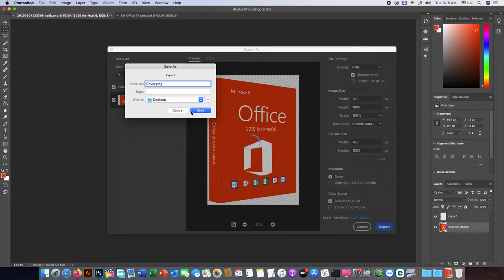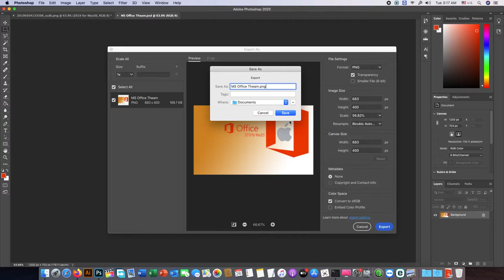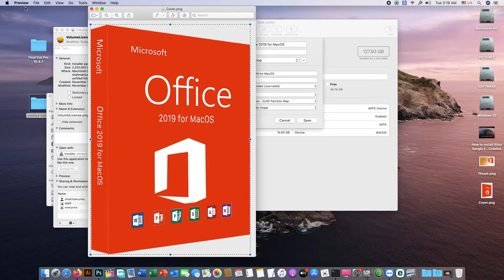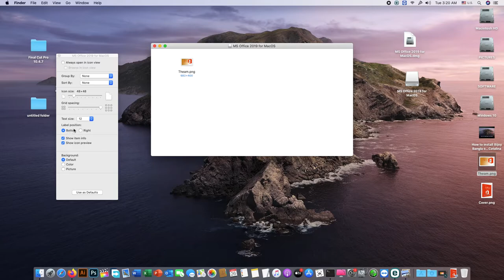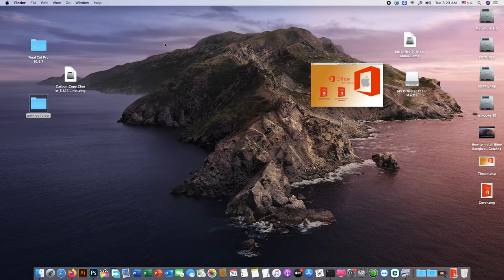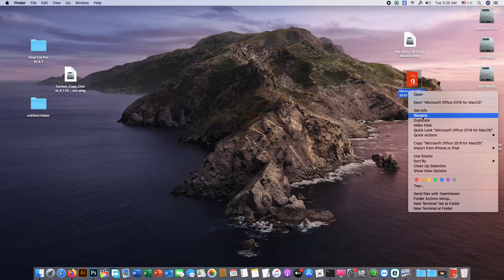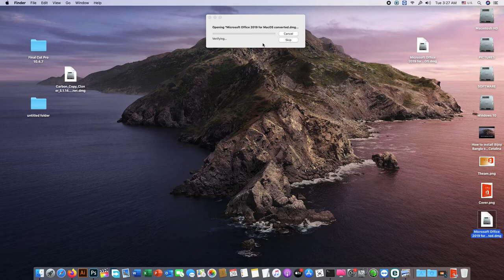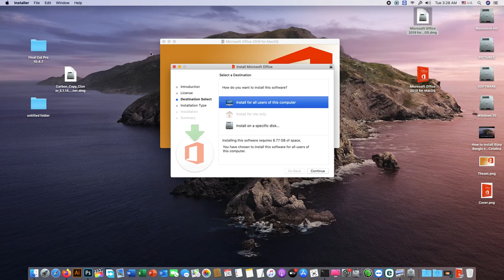How to Create DMG Disk image with Cover Pic and Background Theme